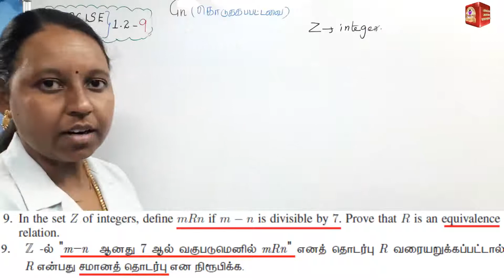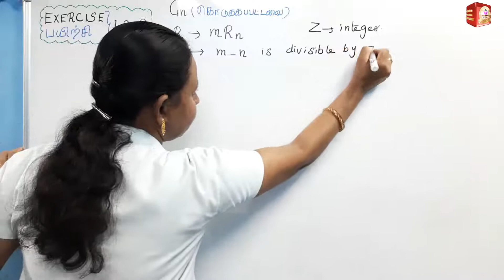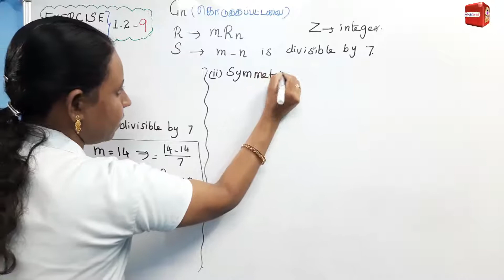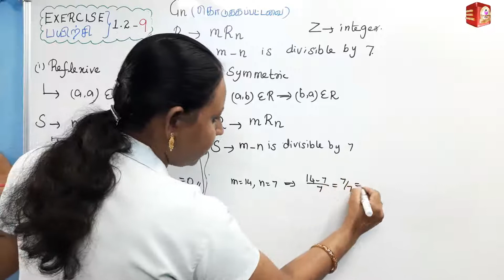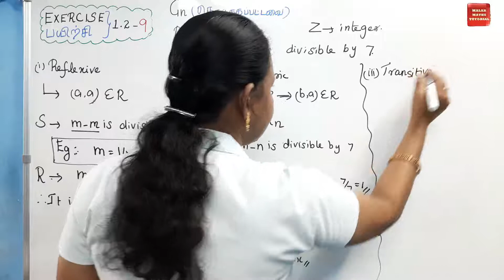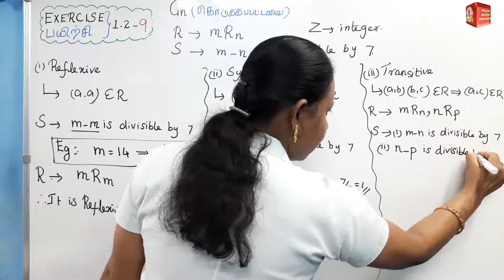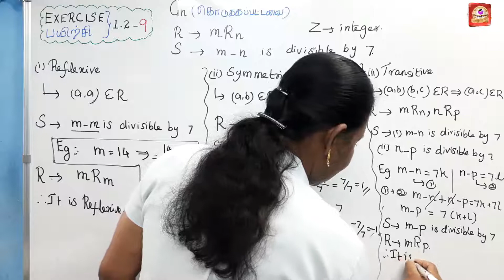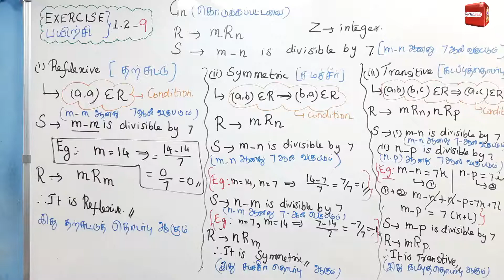TN 11th Maths|Chapter-1|EXERCISE(பயிற்சி)-1.2 Q.no:9|Malar Maths Tutorial.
This video explain about TN New Syllabus Samacheer 11th maths Chapter-1  SETS,RELATIONS AND FUNCTIONS EXERCISE(பயிற்சி)-1.2 Q.no:2.Step by step wise crystal clear explanation. Easy way to understand.